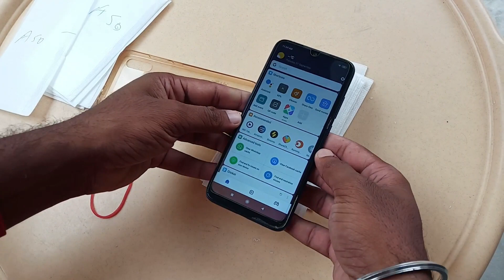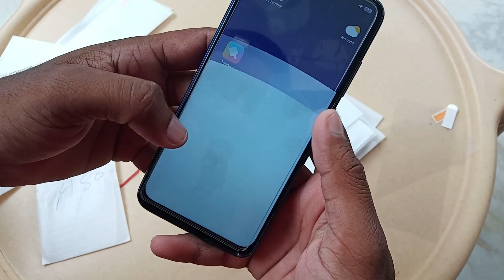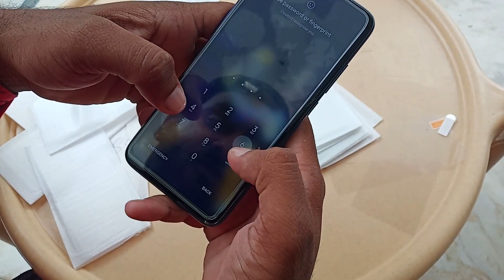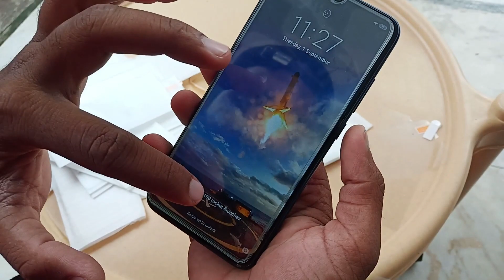स्मार्टफोन कितने ग्लास तक चलेगा? 20 Glass Testing + Vivo Y30 Giveaway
2 video like kare Comment kare

3 Instagram par Follow kare Post ko like kare & Comment kare